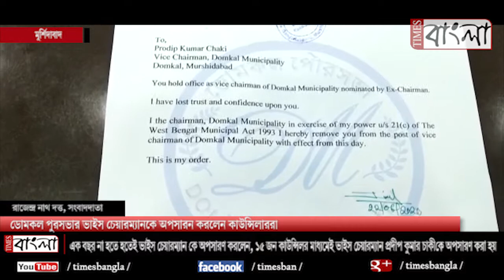ডোমকল পুরসভার ভাইস চেয়ারম্যানকে অপসারন করলেন কাউন্সিলাররা